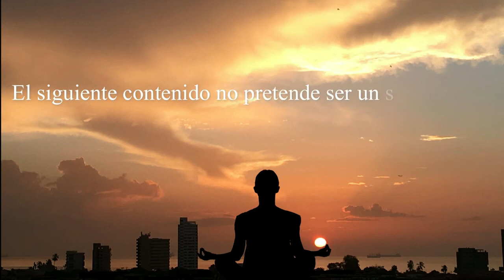Safari que no olvidaras, en esta relajacion, meditacion guiada. Relajarse, dormir, atención plena.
Relajarse y calmar la mente con esta historia de la sabana y animales salvajes en la naturaleza. Safari antiestrés...
¡La vida silvestre de África no tiene comparación con el resto del mundo!, al igual que tu mente. Disfruta de esta relajación en imaginación guiada para escenificar los majestuosos lugares de la sabana Africana en un recorrido único.
Ejercicio de relajación guiada con visualización, basada en la simulación vivencial a través de un viaje mental a la calida sabana aficana.

Utilizando tu sabiduría, disfruta la sesión de esta imaginación guiada para disminuir la ansiedad y el estrés con una voz que te acompañará durante este viaje.

Toma este tiempo para entrar en consciencia de tu respiración y relajar el cuerpo y la mente, ideal para realizar antes de dormir, o para relajarnos en cualquier momento del día que lo necesitemos. Te invito a que cierres los ojos y te dejes llevar por la imaginación, al viajar al escenario planteado y sus entornos ¡Espero que te guste!

0:00 Intro
0:31 Inicio de la imaginación

Tags.

videos e imagines de: pexels.com y pixabay.com